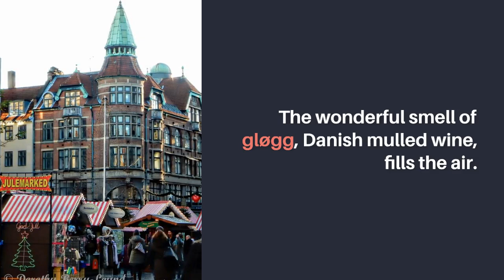Naked Vikings and Glogg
An overview of the fun you can have in Copenhagen, Denmark, during the Christmas season.